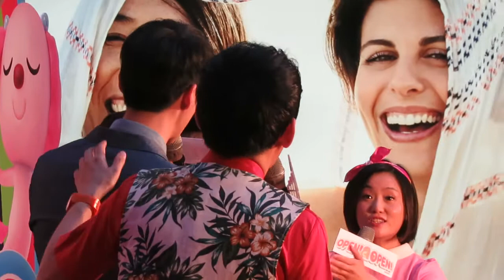2015年8月3日 嚴爵 [OPEN！OPEN！電影首映會] 信義威秀